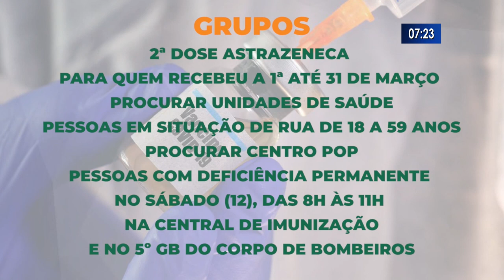Três Lagoas recebeu nova remessa de vacinas contra a covid-19